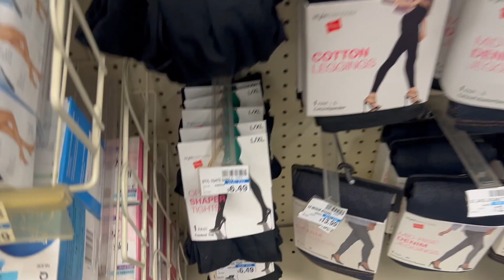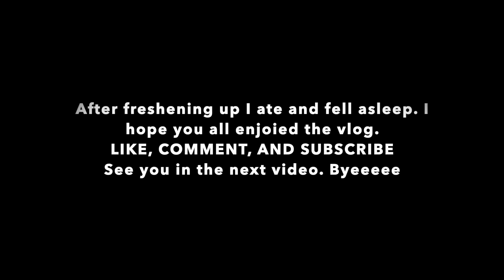CVS|CAR CHAT|GREAT NEWS|PRODUCTIVE VLOG|DITL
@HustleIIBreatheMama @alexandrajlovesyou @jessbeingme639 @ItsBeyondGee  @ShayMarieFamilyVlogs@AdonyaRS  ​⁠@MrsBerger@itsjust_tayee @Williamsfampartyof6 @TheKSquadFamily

⭐️Other Channel's Mentioned: @ShanajayeandEric @teamshanicextra

VIDEO EQUIPMENT USED:
Editing Software-iMovie